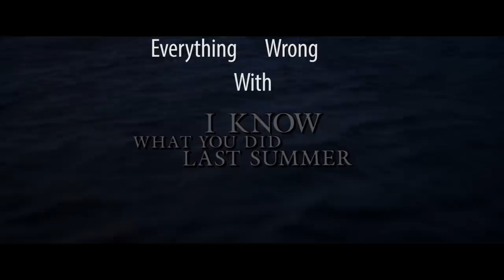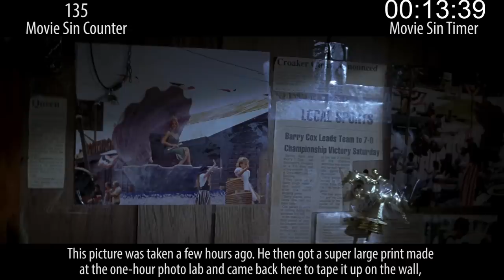Everything Wrong With I Know What You Did Last Summer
This killer might actually be stupider than the demon in Paranormal Activity 2.

Next week's sins: war & camp